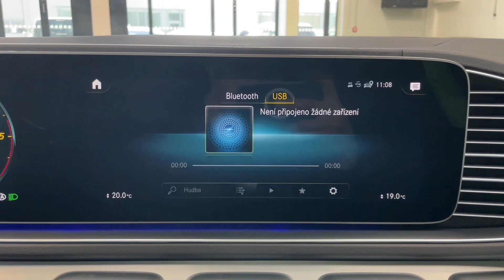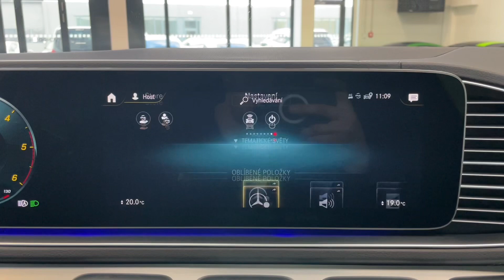Mercedes-Benz GLE - 400d*4M*COUPÉ*NEZ.TOP*PANO*HUD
Výbava: Barva: Metalíza - stříbrná mojave, Typ Executive, Sada Linie AMG, Sada Night, MULTIBEAM LED světlomety, Sada AIRMATIC, Adaptivní vzduchové odpružení, 22" disky kol AMG, Sada akustického komfortu, Keyless-Go, Soft-close, El. ovládané víko kufru, El. ovládané tažné zařízení, Čalounění: Kůže černá, Přístrojová deska a vrchní díl dveří potažené syntetickou kůží ARTICO, Multifunkční sportovní volant potažený kůží nappa (vyhřívaný), Head-up displej, Surround soundsystém Burmester®, Asistent MBUX v interiéru, Panoramatické elektricky ovládané střešní okno, Nezávislé topení a větrání, 4zónová klimatizace, Ambientní osvětlení, Sada pro smartphone (Apple CarPlay, Android Auto), Temperovaný držák nápojů, Sada Chrome interiér, Palivová nádrž se zvětšeným objemem (85 l).

AS230298